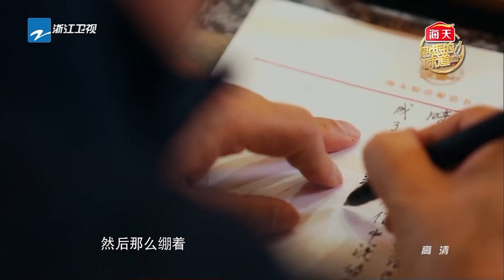原来“阿瑟请坐”出自于这里？！别太幽默了哈哈哈#陈飞宇